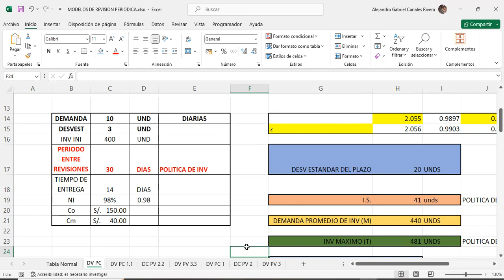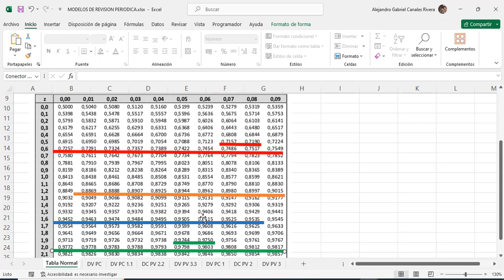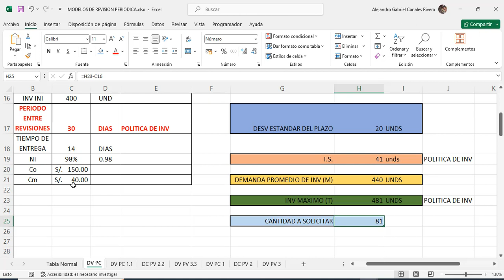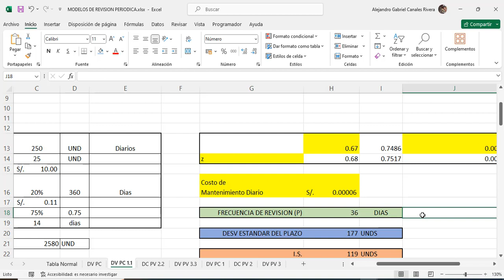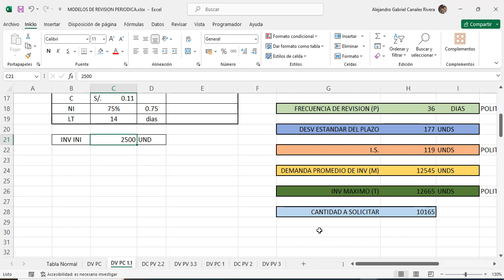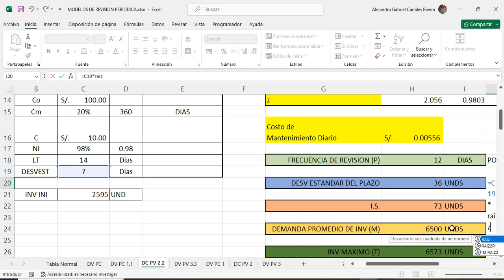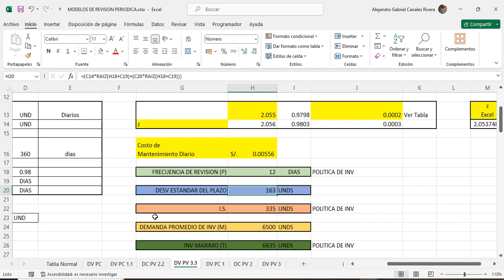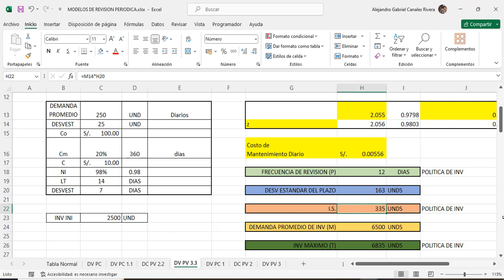Tema 25: Sistemas de Inventarios Revision Periódica con Desviación Estándar